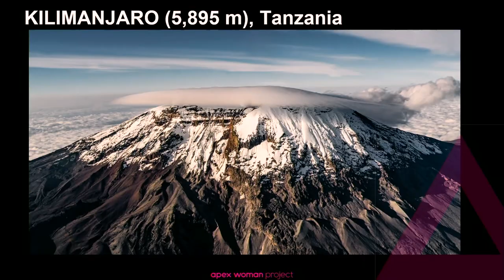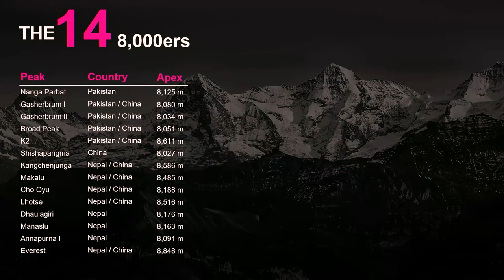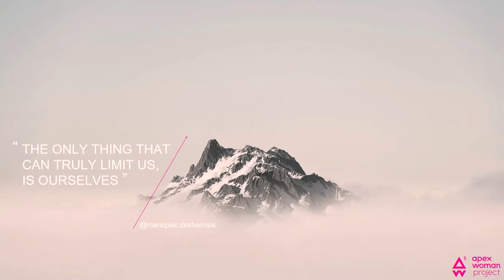Mountaineering can unleash your true potential | Marie-Pier Desharnais | TEDxHECMontréal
Climbing mountains changes the world. Mountaineering is my religion. We are mountains. Marie-Pier Desharnais is an adventurer, a high-altitude mountaineer who climbs the highest peaks on the planet. She has reached the summit of Mount Everest, was the first woman to raise the Canadian flag at the top of K2, and became the first woman in the Americas to climb the highest volcano on each of the 7 continents (the "Volcanic Seven Summits").

Throughout her life, much of Marie-Pier’s journey has been about developing resilience, whether her own, or in her line of work. Marie-Pier is a tsunami survivor, a world traveler and a Québécoise woman who arrived in Qatar at a time when women empowerment was gaining a much-needed importance. Today, Marie-Pier wants to contribute to the footprint of pioneering women, by increasing the ratio of women to men on the highest peaks of the World. This talk was given at a TEDx event using the TED conference format but independently organized by a local community.